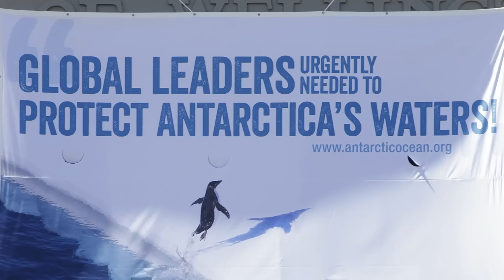If Only Every Day Was World Penguin Day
If ever there was a bird ready to have its own day, it's the dapper, deep-diving penguin. With penguins spending 75% of their lives at seas, it's vital we protect the oceans around Antarctica, to ensure their survival for generations to come. Sign our petition now

And join us in celebration of this unique bird and its marine habitat.

Credits: shot and produced by John Weller

Graphics: Tim Turner, John Weller.

Natural Sounds: Macaulay Librart, Cornell Lab of Ornithology, Theodore A. Parker III, Jesse H. Barry, John Weller.

Additional Footage: Rodrigo Zalles/CSA-UPCH, HumBoldt Penguins, Peter Young, Yellow Eyed Penguins Cassandra Brooks, "Endangered Wildlife" Patricia Majluf, Fishing Pew Charitable Trusts, Interview.